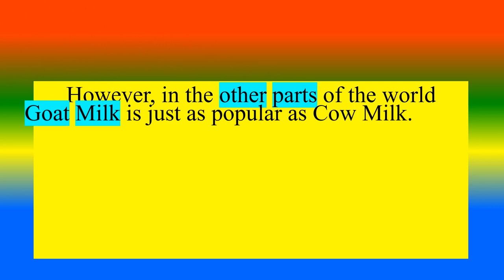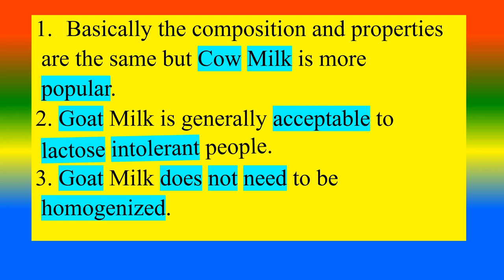Difference Between Cow Milk and Goat Milk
What is Cow Milk  ?,
What is Goat Milk ?,
What are the Difference between   Cow Milk and Goat Milk?,

TOPICS
PSYCHOLOGY